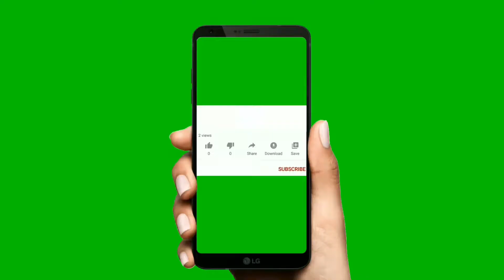Best workout at REBORN part 2 | NJ REBORN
PLEASE Keep watching & keep supporting us, this is promotional video.This is just beginning...Thank you so much.

Listen ad-free with YouTube Premium
Song
Fade
Artist
Alan Walker
AEI (on behalf of NCS); CMRRA, Sony ATV Publishing, LatinAutor - Warner Chappell, ASCAP, LatinAutorPerf, LatinAutor - SonyATV, UNIAO BRASILEIRA DE EDITORAS DE MUSICA - UBEM, and 23 Music Rights Societies